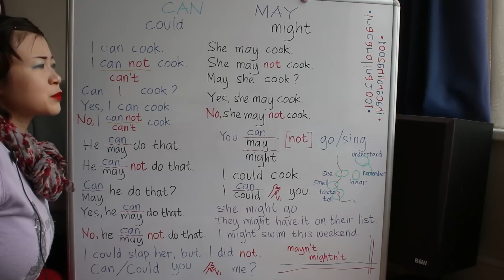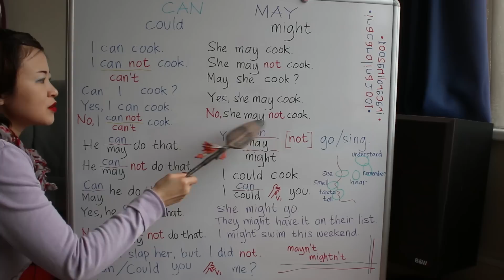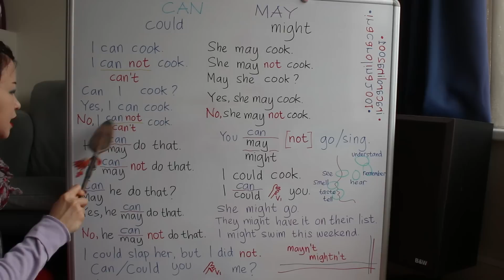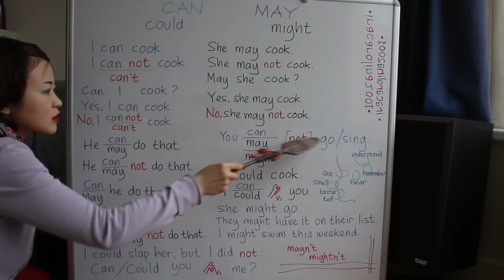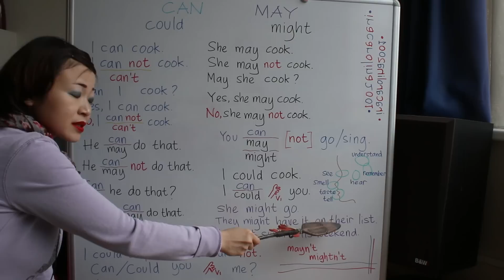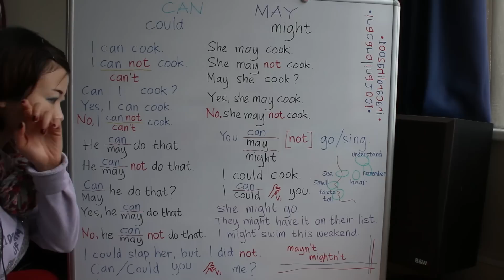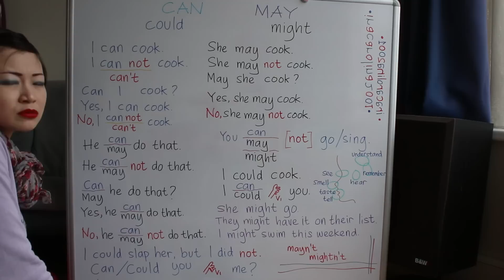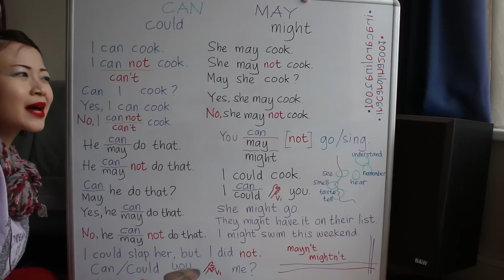BELAJAR BAHASA INGGRIS #35 CAN MAY COULD MIGHT - DAPAT BISA MAMPU BOLEH MUNGKIN KEMUNGKINAN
Bahasa pengantar : bahasa Indonesia